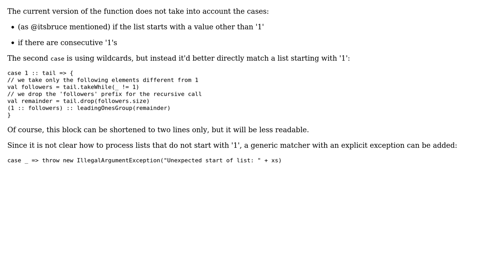Code Review: Extract Element and its Followers from List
With thanks & praise to God, and with thanks to the many people who have made this project possible! | Content (except music & images) licensed under CC BY-SA | Music | Images & others | With thanks to user Kevin Meredith user Antot and the Stack Exchange Network Trademarks are property of their respective owners. You are responsible for your own actions.